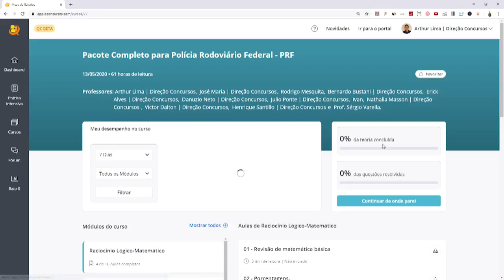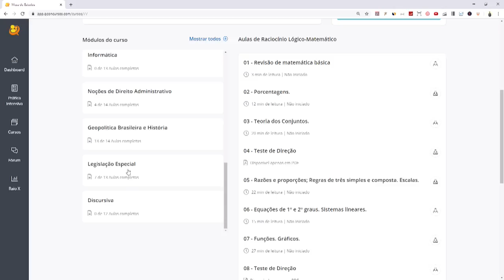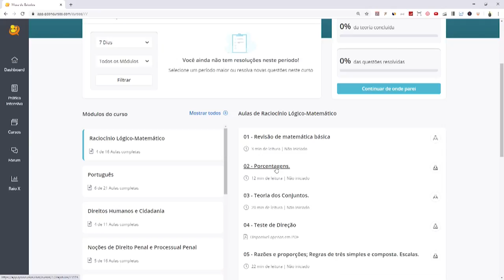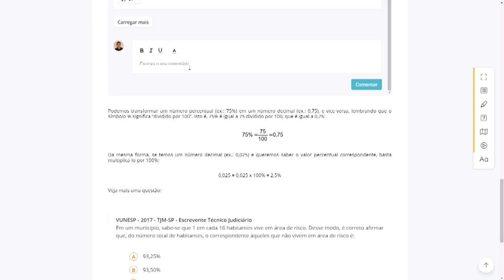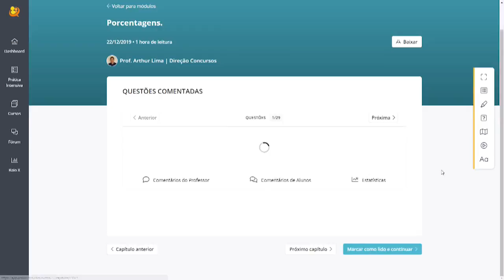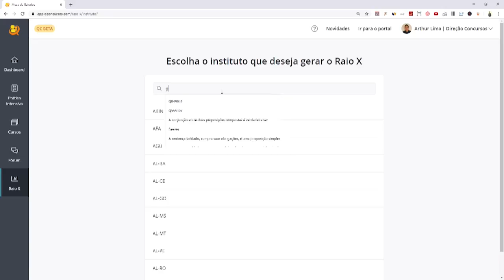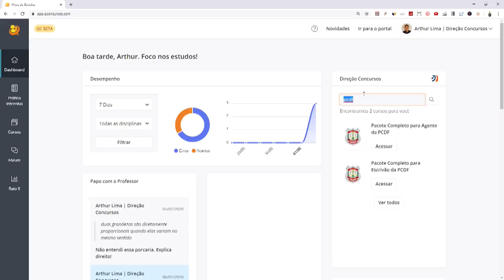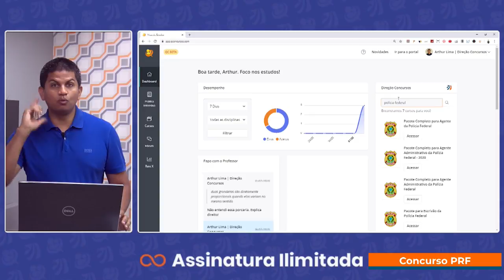PRF - qual a situação do concurso?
🦅 Conheça nossas Assinaturas e estude com o melhor material do mercado Garanta sua Assinatura Digital com valores promocionais